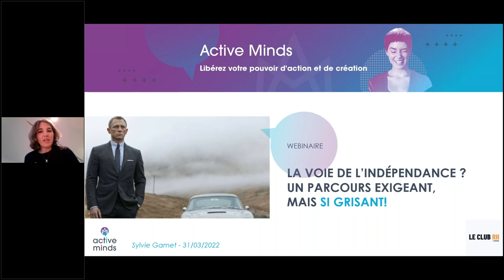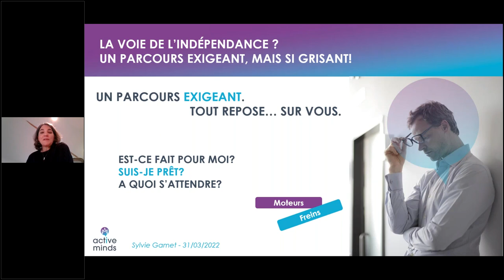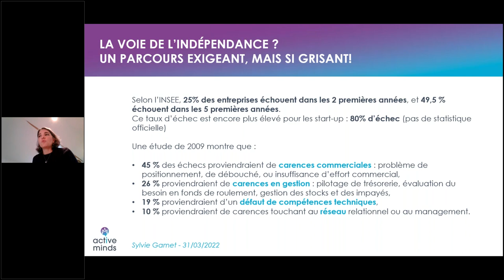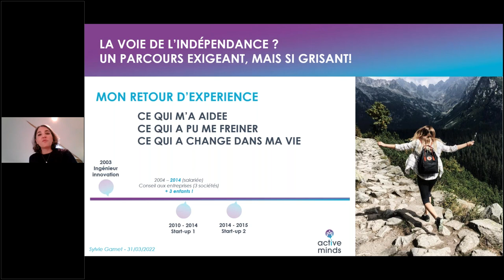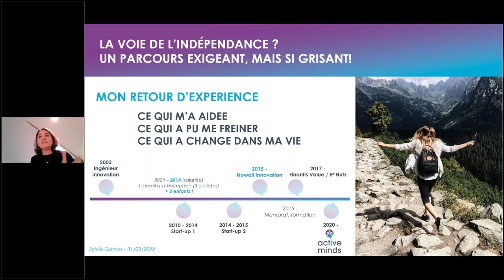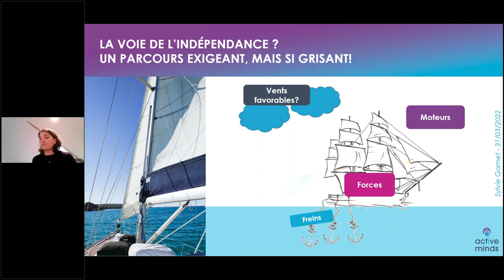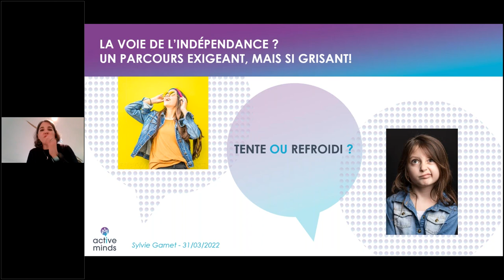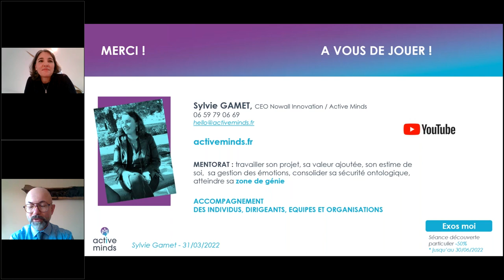La voie de l’indépendance. Un parcours exigeant, mais si grisant !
Webinaire faisant le lumière sur l'indépendance professionnelle, d'un point de vue tant opérationnel que personnel.

J'ai adoré faire ce webinaire! Merci aux participants qui se sont investis sur cette heure passée ensemble. Et un grand merci aussi à EXOS recrutement - intérim, le Club RH by EXOS et Jérôme Trybou pour leur confiance et l'initiative de cette série de conférences proposée à leur communauté.

Les feedbacks sont positifs et j'en suis très heureuse!
Le sujet de l'indépendance professionnelle est tellement vaste (mêlant le caractère opérationnel de la démarche, mais aussi le cheminement intérieur, très personnel, qui l'accompagne), que je craignais qu'une heure ne suffise pas à aborder les points essentiels (à mes yeux certes, mais surtout aux yeux des participants!) !

Tous les inscrits n'ont pas pu nous rejoindre sur la session live malheureusement. Donc ce replay est là pour ça !

Si un atelier pour aller plus loin (vers l'action) vous intéresse également, je vous invite aussi à me le dire et à me préciser quel thème en particulier vous aimeriez creuser.

Si votre situation vous y invite, nous pouvons aussi en discuter ensemble. Je peux vous aider à identifier la voie qui vous correspond le mieux, qui est juste pour vous, qui nourrit votre singularité et vos aspirations profondes, notamment en tant que praticienne d'une approche très puissante développée par l'Institut Aristote.

Belle route à vous sur le chemin de l'indépendance, en vous souhaitant de gouter la sensation grisante de ce parcours exigeant et si transformateur !